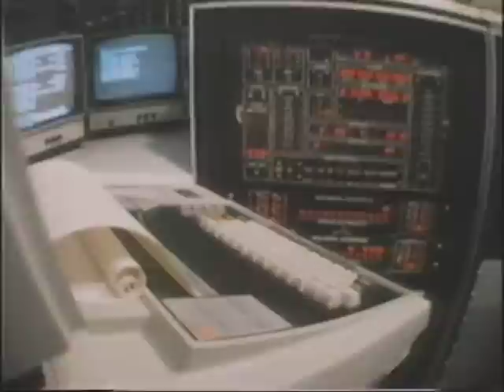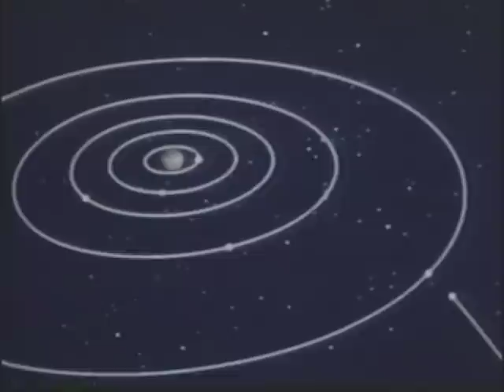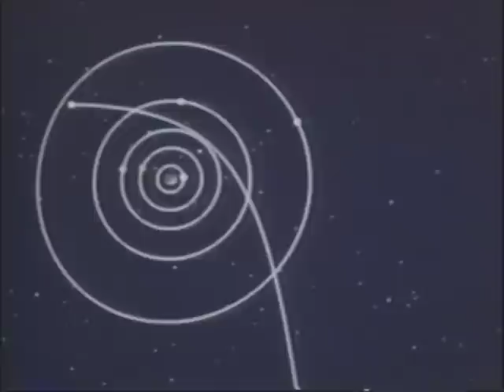bitácora de viajeros.mpg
poética narración de los descubrimientos de las naves viajero 1 y 2, en su ruta hacia el sistema solar exterior